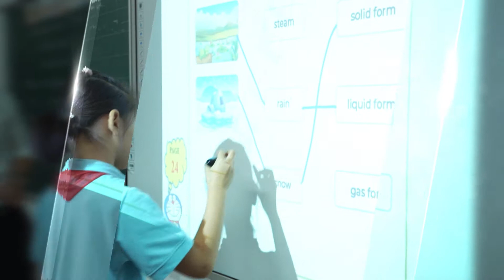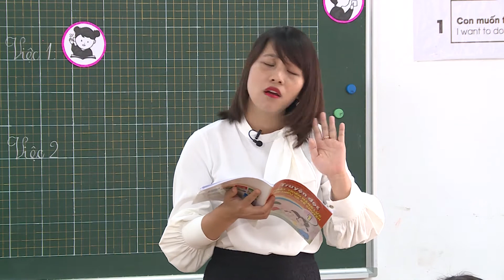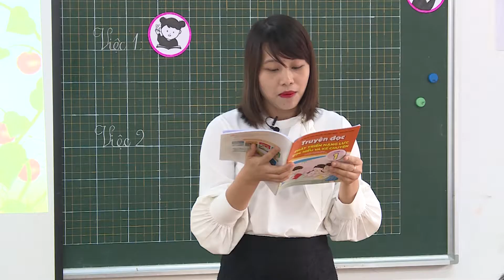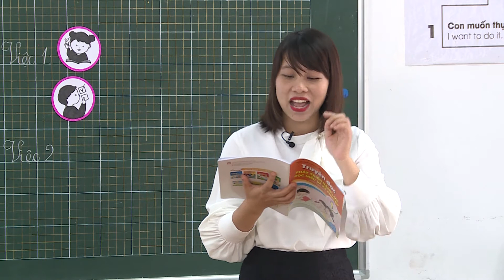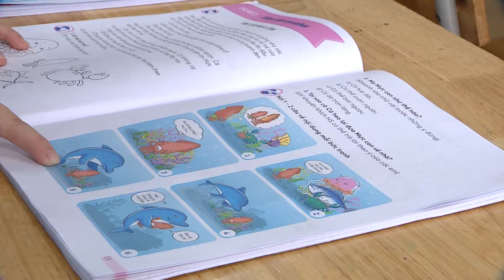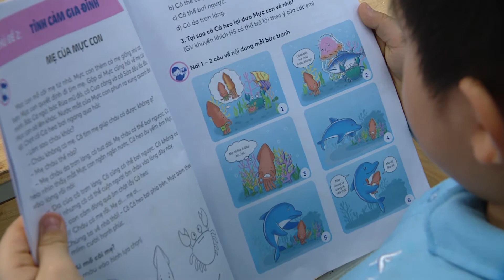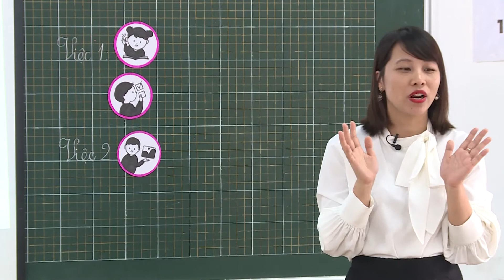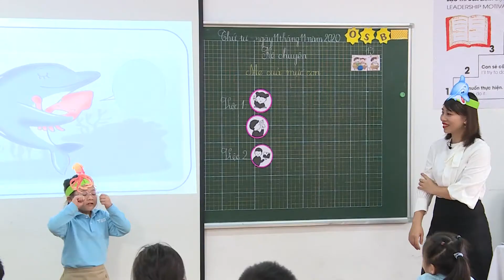Thực nghiệm Victory - Tiết học "Mẹ của mực con"